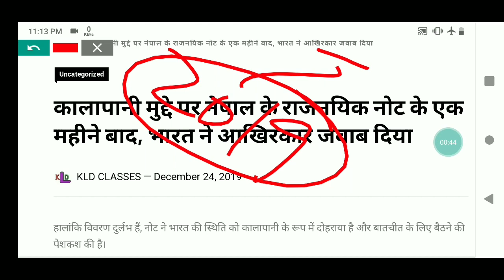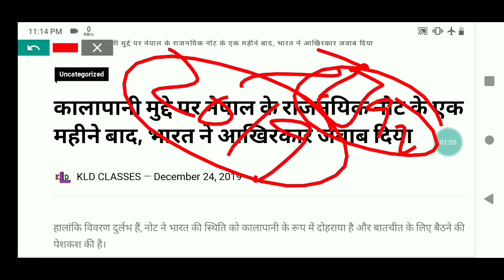India finally responds ,A month after Nepal’s diplomatic note on Kalapani issue//indo-nepal news